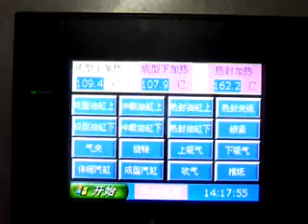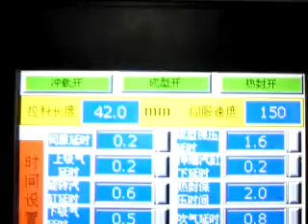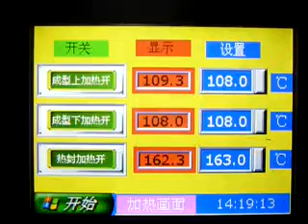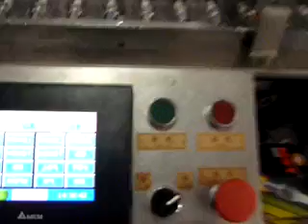Automatic spark plug blister card packing machine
Skype: tychoshen
-- suitable for blister card packaging for different kinds products, such as burning torch, battery, pens, scissors, toy cars, chopsticks, lipstick, cleaning balls and so on.